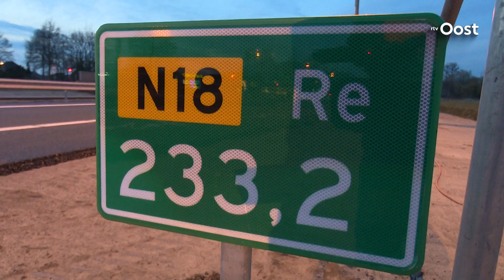Eerste gedeelte N18 in gebruik genomen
Het eerste stuk van de nieuwe N18 is geopend. Naar alle waarschijnlijkheid kan het vier kilometer lange weggedeelte tussenGroenlo en Eibergen vanaf donderdag bereden worden. Alleen de vrieskou kan de ingebruikname nog vertragen, omdat er vannacht nog een klein stukje asfalt gelegd moet worden.